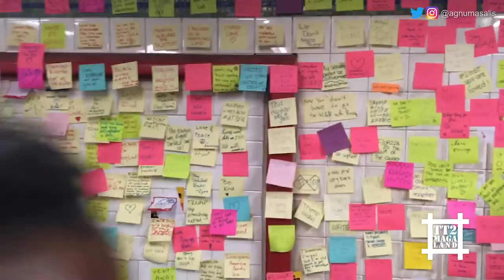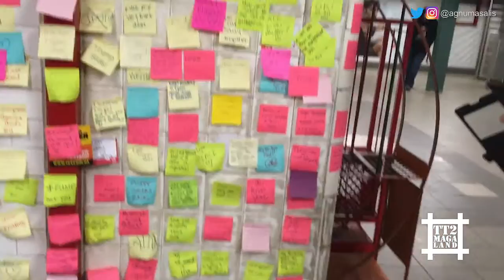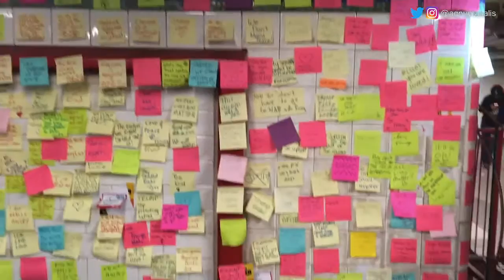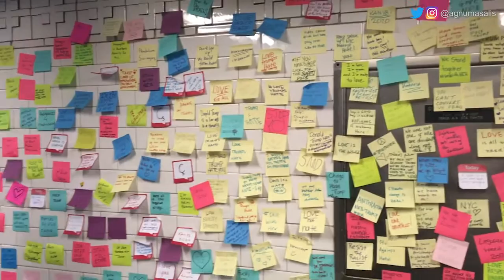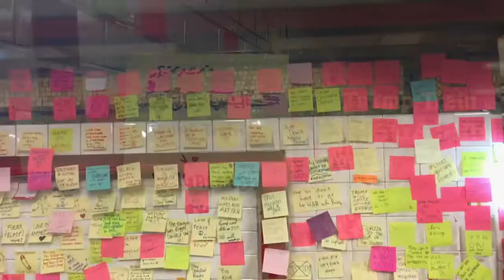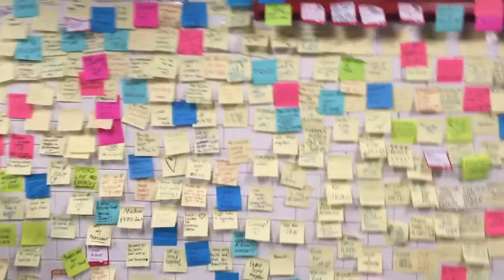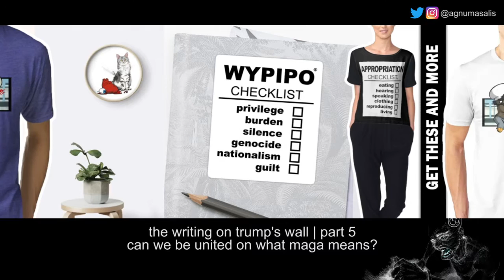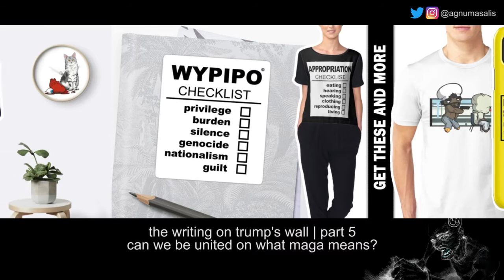Divided On What MAGA Means | The Writing on Trump's Wall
Fifth part in the series where I read notes posted on the walls of Union Square Subways station in NYC right after President Trump won the election in November 2016.